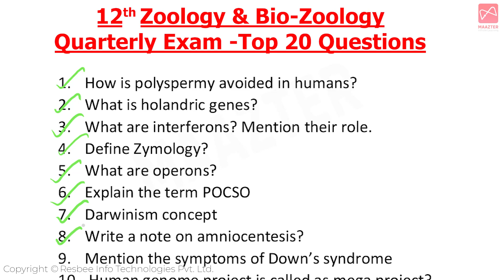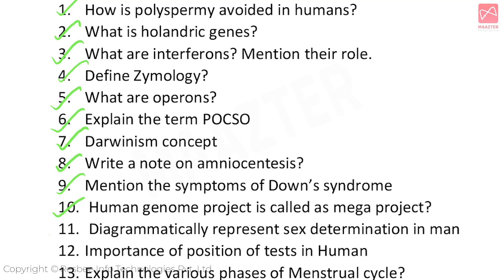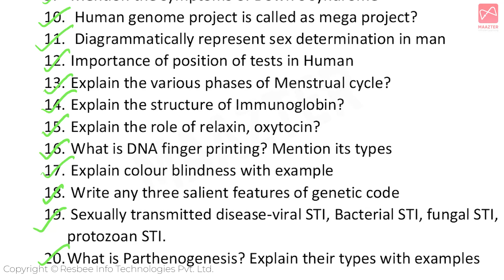Top 20 Questions | Asked in Quarterly Exam 2022 | Zoology & Bio-Zoology | Maazter Learning App